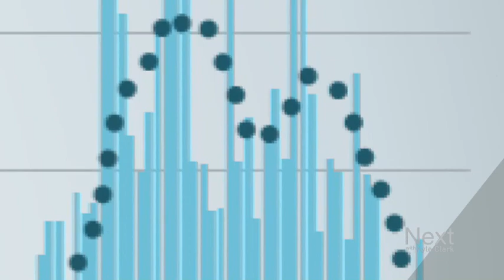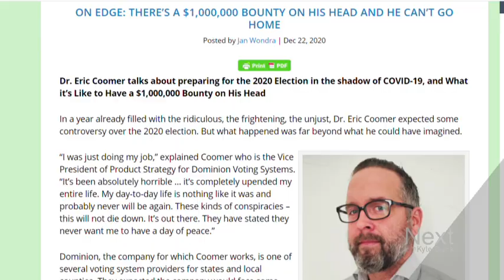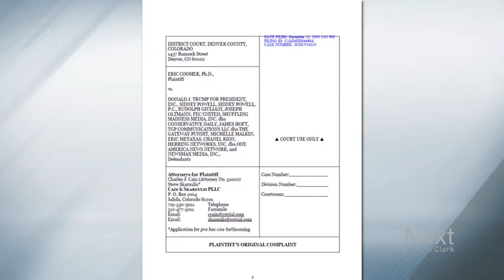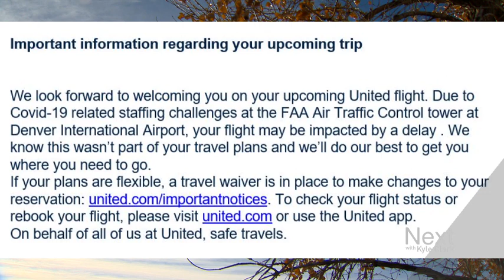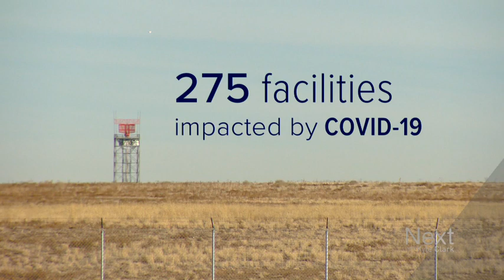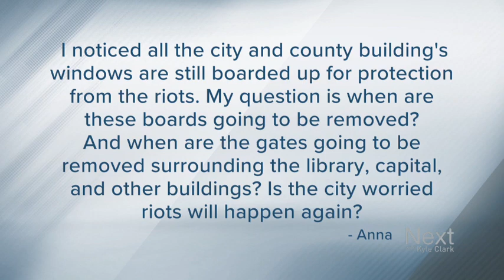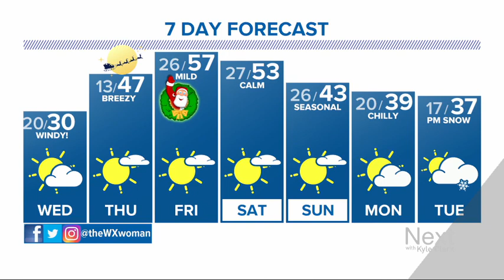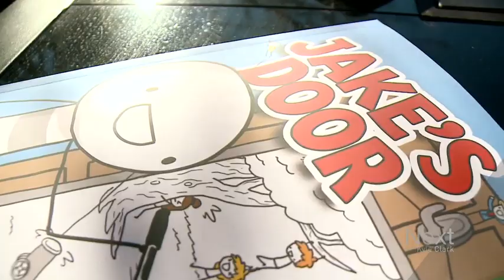Coloradan targeted by election conspiracies fights back; Next with Kyle Clark full show (12/22/20)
A Coloradan targeted by baseless election fraud claims is fighting back after being forced into hiding. - There's a problem inside Denver's air traffic control tower, and it's messing with flights. - A local teenager accidentally became a best-selling author.